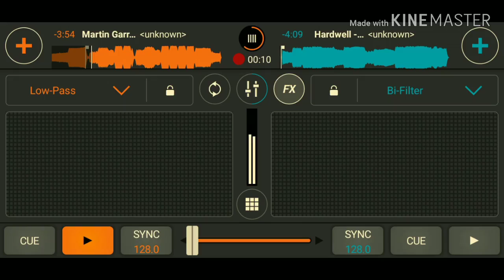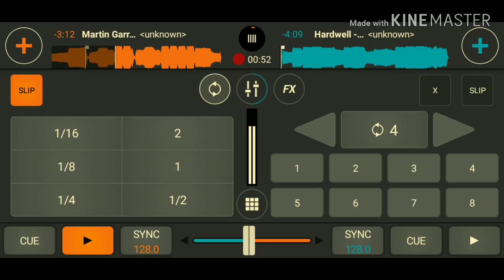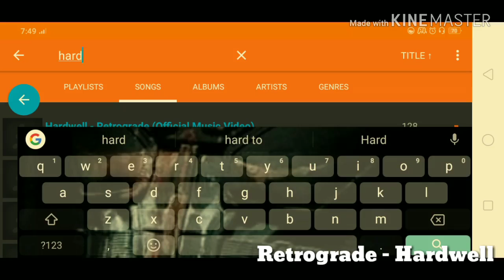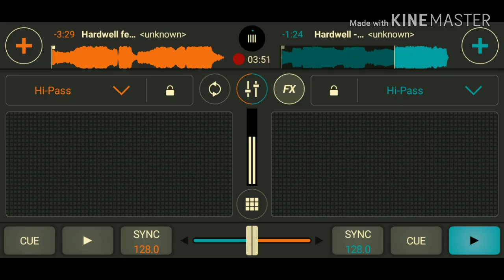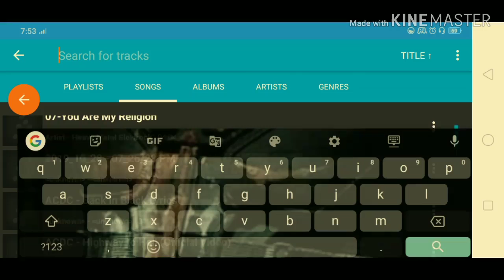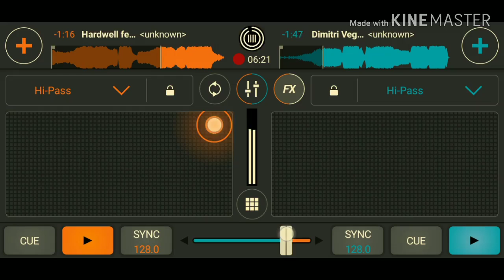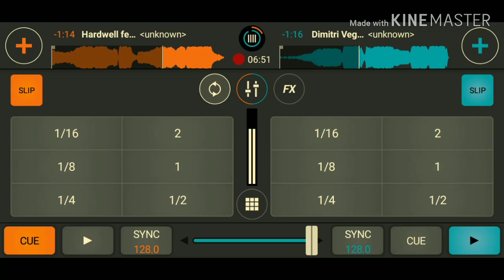Bhard's Reviews' (DJ BHZ) Cross DJ Pro "Revive" Mix 2019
Here is a mix for you guys using an app that I've been using for a very long time, Cross DJ Pro. As you all know in my past videos that I've done some pretty sweet and kinda messed up mixes using this app but never got to talk about it. So, i'll be having an app review for this one soon but for now, enjoy this mix. Kinda rusty but yeah, that's why it's called "Revive" mix.